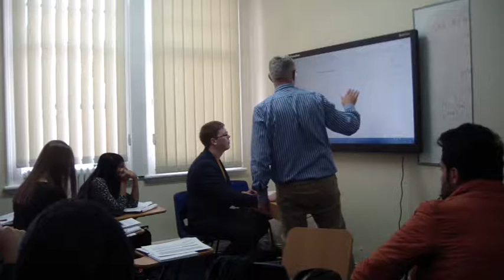Oxford Business College Formatting Workshop Part 2